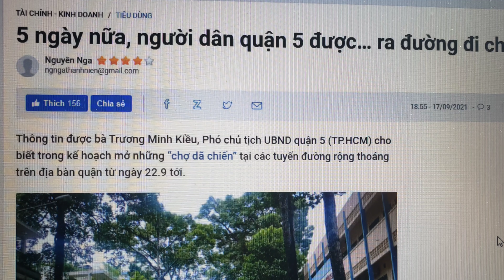Người dân Quận 5 Sài Gòn sắp sửa SUNG SƯỚNG khi biết tin này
Bà Trương Minh Kiều, Phó chủ tịch UBND quận 5 (TP.HCM) cho biết trong kế hoạch mở những “chợ dã chiến” tại các tuyến đường rộng thoáng trên địa bàn quận từ ngày 22.9 tới

Theo đó, phiên “chợ dã chiến” đầu tiên dự kiến sẽ mở tại khu vực ngã tư giao nhau giữa đường Trần Bình Trọng - Nguyễn Trãi. Quy mô khoảng 7 - 10 người phục vụ, chủ yếu tính tiền, hướng dẫn người dân giãn cách, lựa hàng hóa và kiểm soát phòng chống dịch.

Giai đoạn 2, từ ngày 15.10 trở đi, lúc đó người dân quận 5 đã được tiêm vắc xin mũi 2 sau 14 ngày có thể tham gia các hoạt động kinh tế - xã hội tại địa phương. Đối tượng áp dụng là các thành phần còn lại của nhóm 3 và nhóm 4. Trong giai đoạn này, quận sẽ tổ chức hoạt động các chợ truyền thống (chợ thực phẩm) để góp phần đáp ứng cơ bản nhu cầu thiết yếu của người dân. Đối với các chợ còn lại sẽ căn cứ tình hình thực tế để triển khai phù hợp

►Tham gia làm hội viên của kênh Sài Gòn Ngày Nay để được hưởng đặc quyền và ủng hộ Tuấn Dương
❖▬▬▬▬▬▬▬▬▬ஜ۩۞۩ஜ▬▬▬▬▬▬▬▬▬❖
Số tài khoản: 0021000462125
❖▬▬▬▬▬▬▬▬▬ஜ۩۞۩ஜ▬▬▬▬▬▬▬▬▬❖